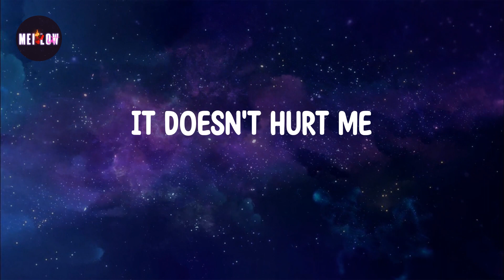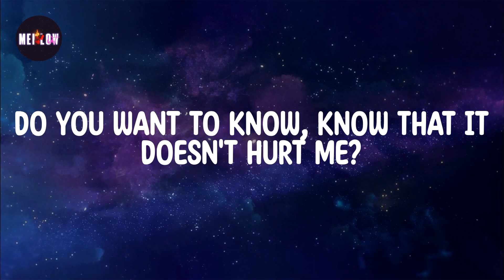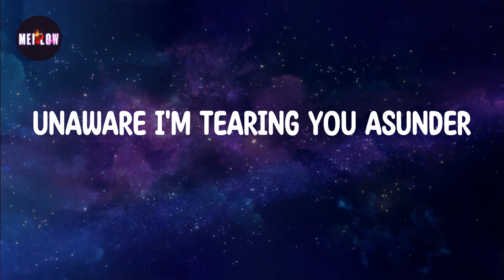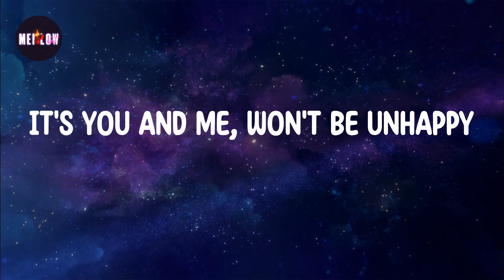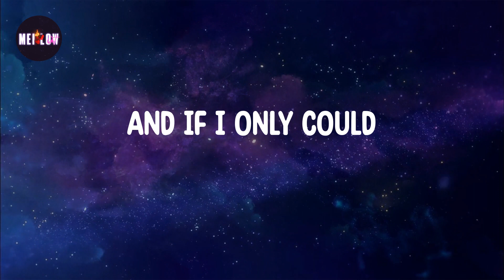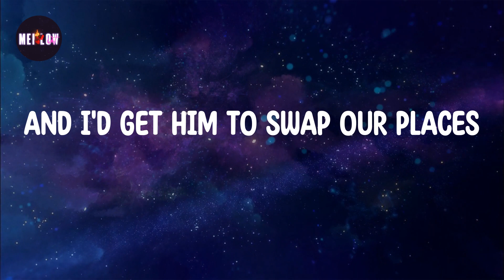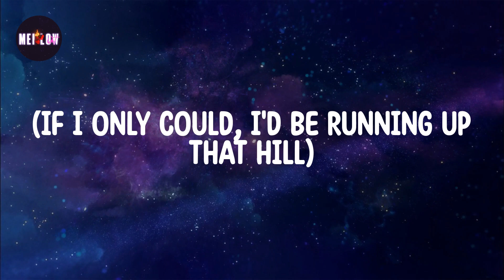Running up That Hill Lyrics - Kate Bush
SUBSECRIBE AND PRESS (🔔)
Lyrics Running up That Hill 🔻

Said, if I only could
So if I only could
I'd be running up that hill